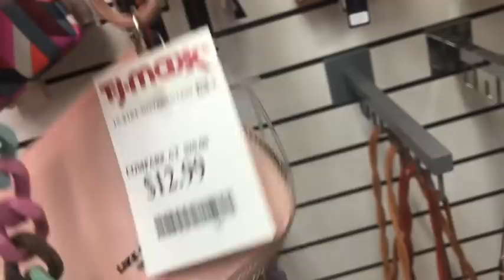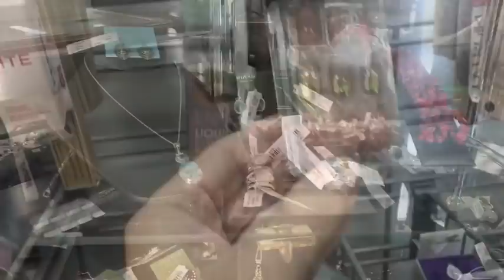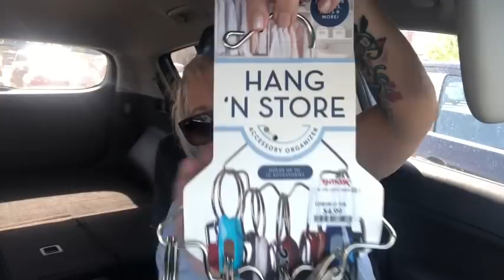New TJ MAXX & BRAND NEW STOCK! DESIGNER PURSES, JEWELRY, SHOES! CLEARANCE!